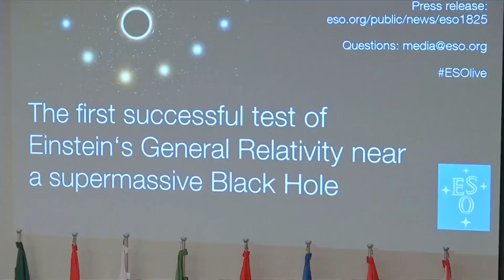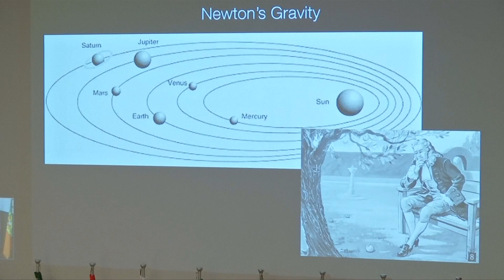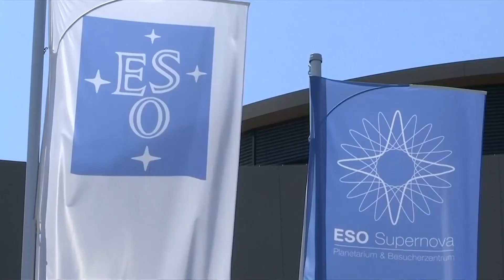Astronomen bestätigen Einsteins Relativitätstheorie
Ein Forschungsteam der Europäischen Südsternwarte in Garching hat erstmals feststellen können, dass sich ein Schwarzes Loch im Zentrum unserer Milchstraße genauso verhält, wie Albert Einstein es vor rund 100 Jahren vorhergesagt hat.